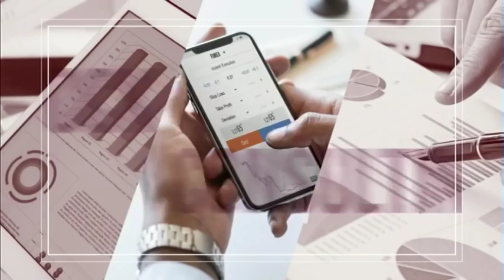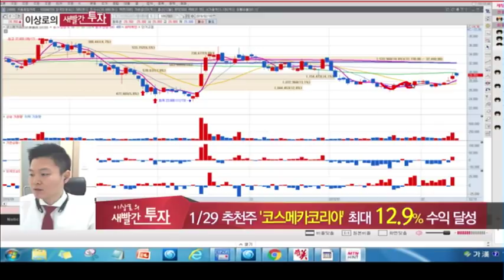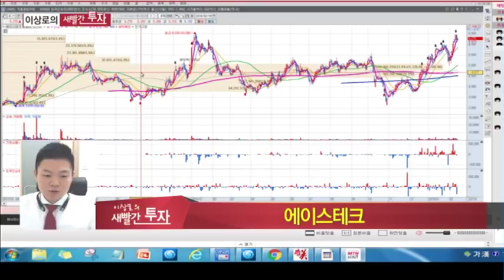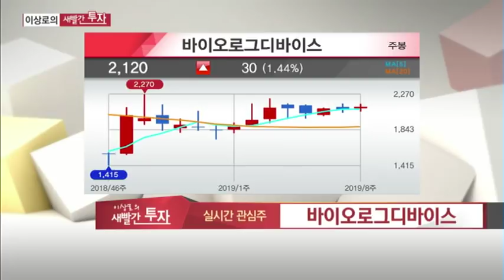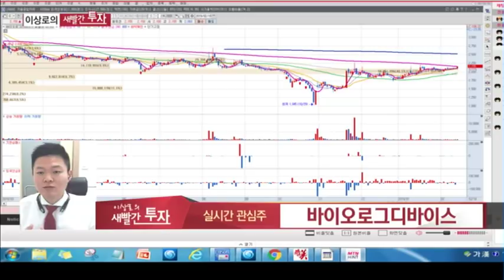MTN 이상로의 새빨간투자 월화 오전10시 10분 주식추천 종목추천 에이스테크, 경인양행, 영화금속, 코스메카코리아, 필옵틱스, 해마로푸드서비스, 바이오로그디바이스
2월18일 장중 시황전략 및 추천했던 종목에 대한 AS, 금일 관심가질 종목 2가지를 소개하고 종목군별 투자포인트를 설명해드립니다.

AS
2월12일 필옵틱스 +6.2%상승, 폴더블 기대감 지속
1월29일 코스메카코리아 +12.9%상승, 화장품 업황변화
1월30일 영화금속 +22.9%상승, 신공항, 홍준표전대표 출마 안하기로, 재료 노출로봐야
경인양행, 에이스테크

해마로푸드서비스, 바이오로그디바이스